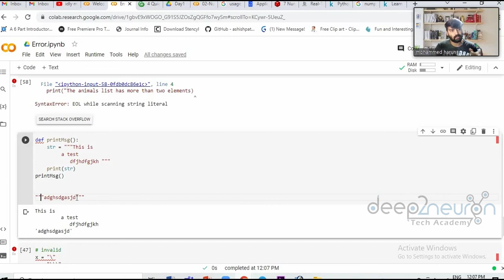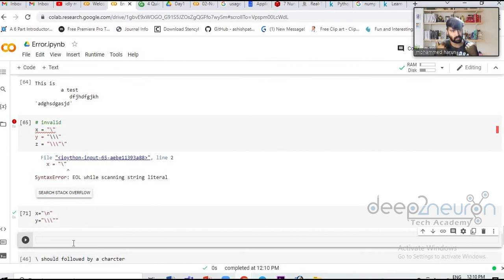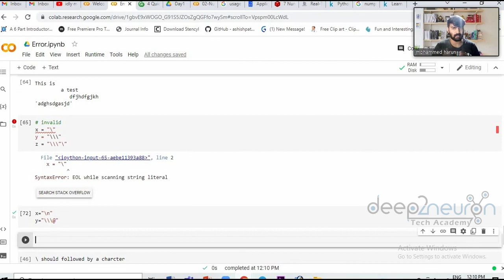EOL while scanning string literal | Find any error in python | 2 minutes tricks | ERROR_005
Hello learners..!
Welcome to Deep2neuron Tech-Academy.

In this series, we introduced how to find any errors in programming language and solve the errors in 2_minutes

Our Partners :
Dream Valley Education Consultancy
We Teach Differently | We Think Differently | We Answers Differently
Copyrights-free content, images, and music are used in this video.